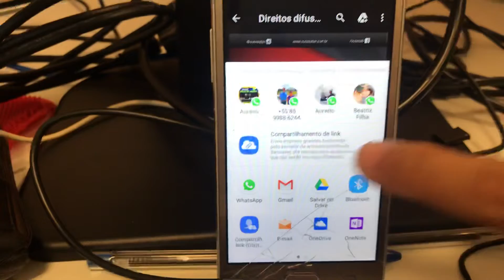13 de maio de 2019